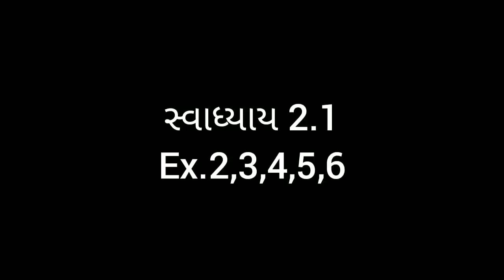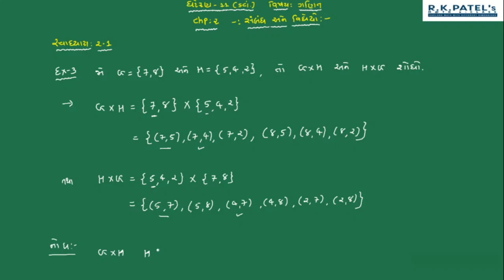Ch-2-સંબંધ અને વિધેય- Lecture-2 ગણિત (STD-11) by R.K.PATEL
સ્વાધ્યાય-2.1 - EX:3,4,5,6